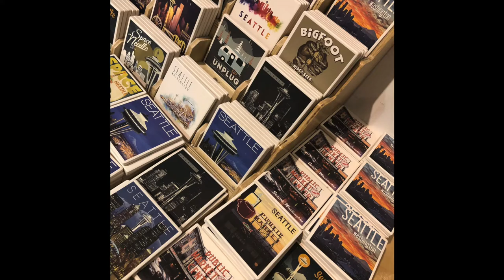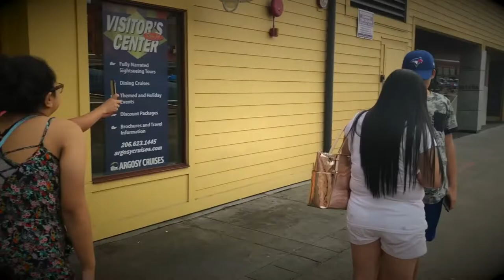Vlog # 2 -- At Waterfront Park in Seattle, Washington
Went to Seattle for a bit!
I'll come back again next time..